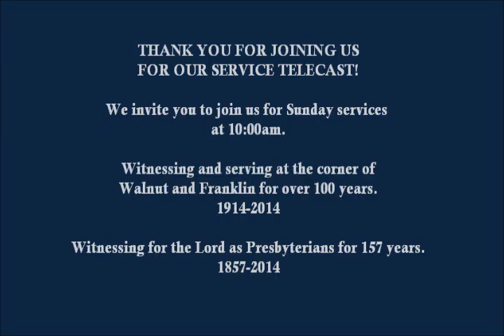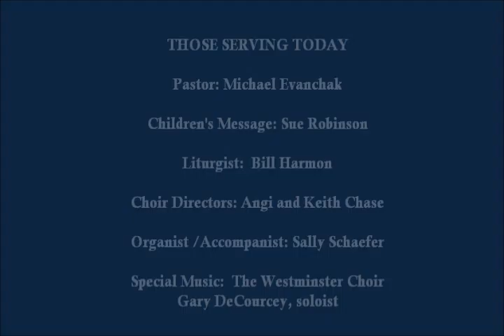FPC Service 2016 04 17